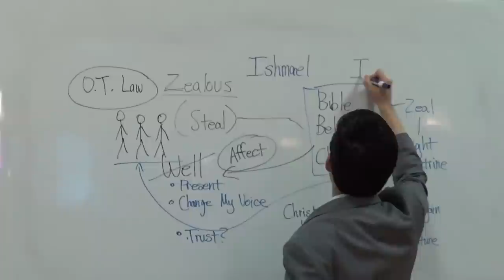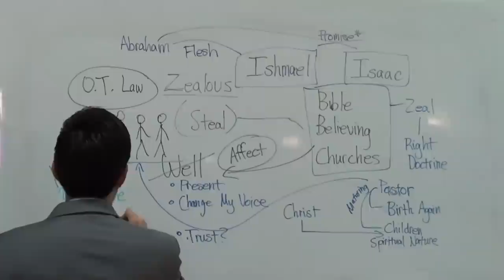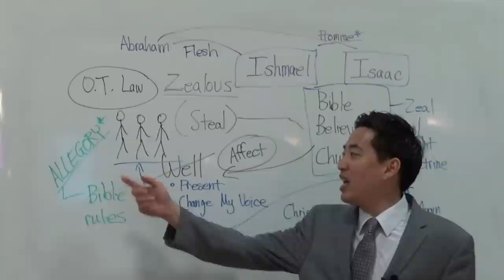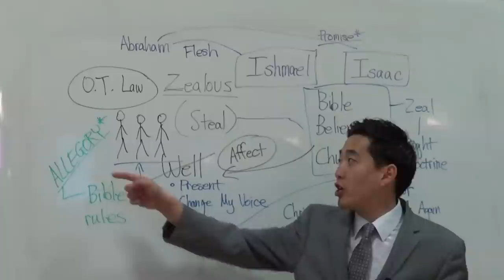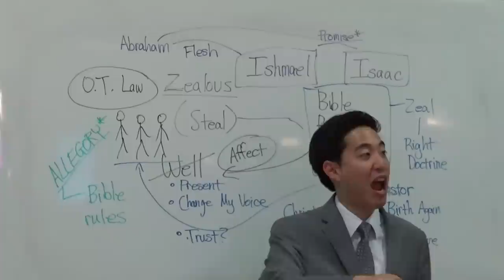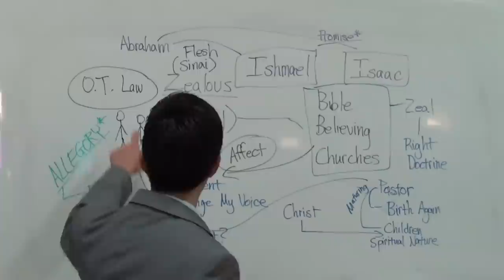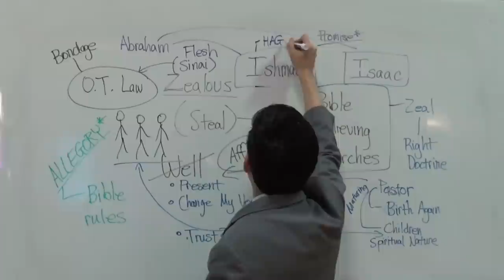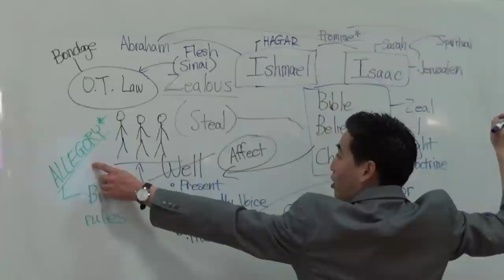How to Unlock the Bible: Allegorical Method (Gal. 4:22-25) | Dr. Gene Kim